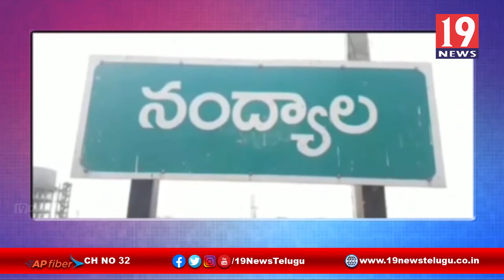నంద్యాల జిల్లా ఆస్పత్రి స్టాఫ్ నర్స్ పోస్టుల్లో గోల్ మాల్ -కర్నూలు జిల్లా